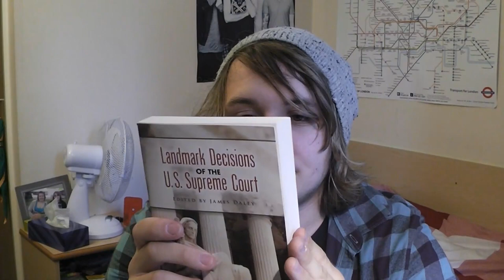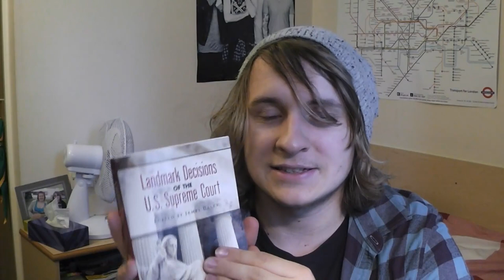Washington DC Haul 2017!!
What I purchased when I was in DC

Couple of Details about me:

My name is Jan. I'm at University studying Law and American Studies in Wales. I've been creating videos on this channel for just over a year, making weekly videos to discuss my life and entertain fellow friends on YouTube.